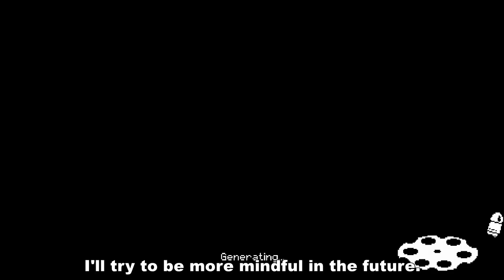Let's Play Enter the Gungeon - Episode 21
Comment if you have something you want to say.

It's entirely up to you.

The content I create will be without voice, just gameplay and subtitles of thoughts I have. I'm not a very social person, but I like to do this as a hobby. If you enjoy it, then you are more than welcome to stick around.